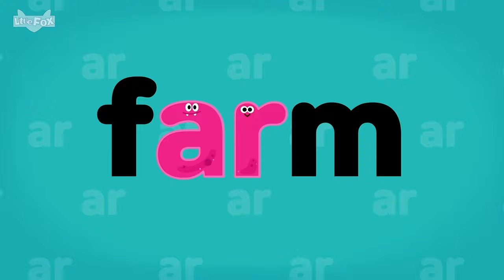R-controlled Vowels | ar, or | Bossy r | Phonics Songs and Stories | Learn to Read